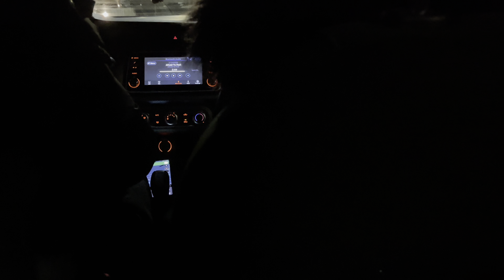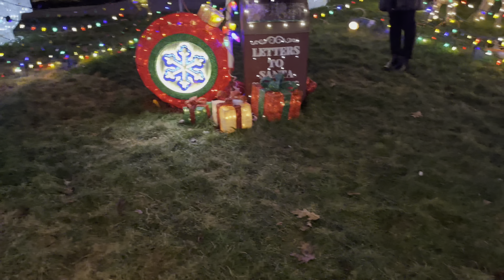VLOG: Looking at Christmas Lights, Late night Run to Second Cup & Marshall’s!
Hey Guys!! So this year I will not be posting consistently (every day) during Vlogmas. But I will still be uploading content!!

Thank you for tuning in and stay blessed!!

With God, ALL things are possible - Luke 1:37